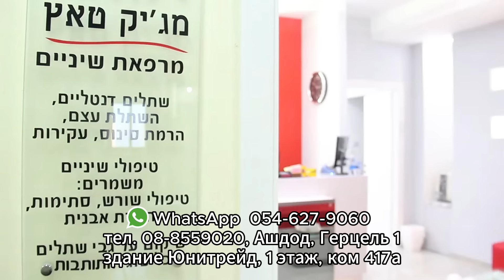Ордер на арест Нетаньягу. Прокурор МУС хочет посадить премьер-министра Израиля!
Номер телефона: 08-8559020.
Адрес: г.Ашдод, ул.Герцель д.1, здание Юнитрэйд, 1 этаж , ком. 417а.

Криптовалюта
BTC - 1FoUn7fsBdHqoR6pBxnszhQFUVSbveya2W
ETH - 0x9a46e749b2e7f33d614feabf5b15bb7a8fc5b6e3